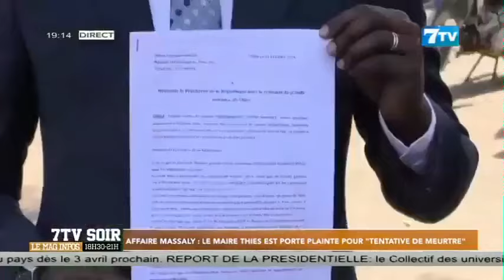Affaire Massaly: Le maire de Thiès-Est porte plainte pour « tentative de meurtre »